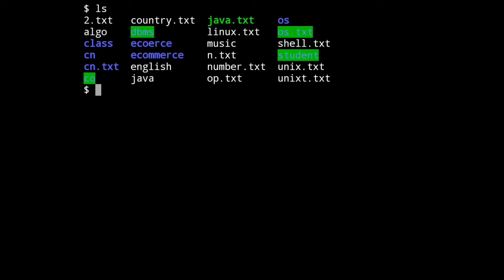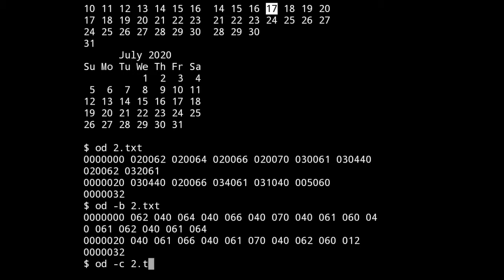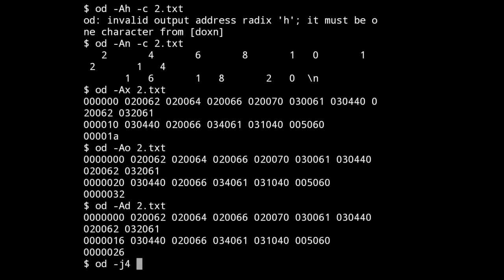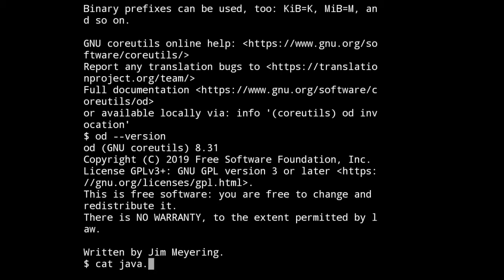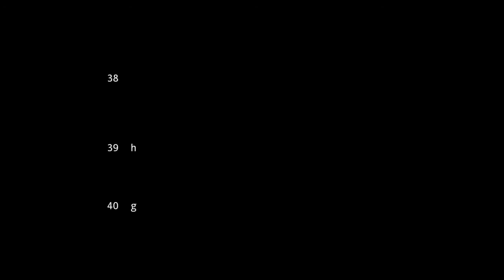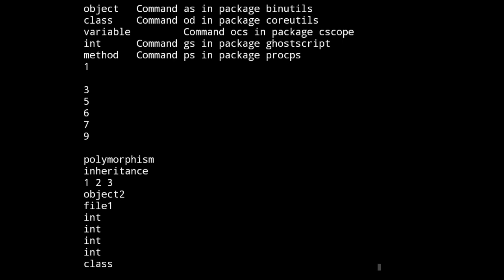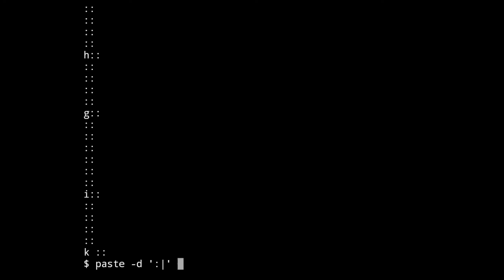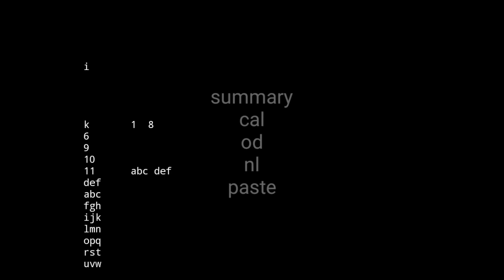cal, od, nl, paste Linux command practical part2 in Hindi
in this lecture we will study about Linux general purpose command like
cal : for calendar
od : conversion of Input into various format like octal, character, hexadecimal, decimal

nl: gives number to the lines
paste: used to merge multiple files together